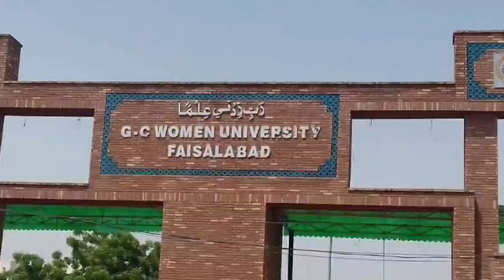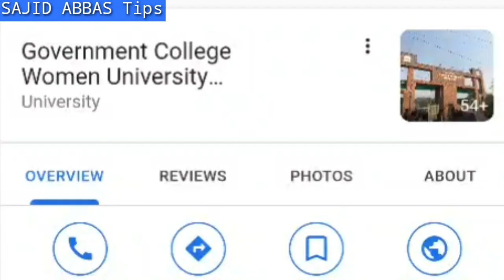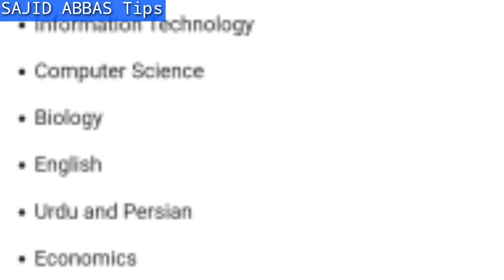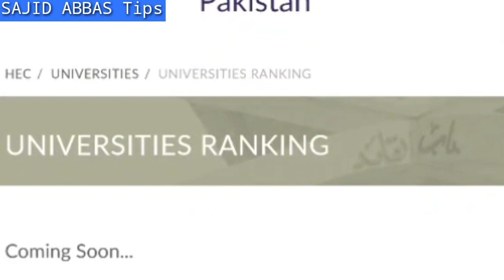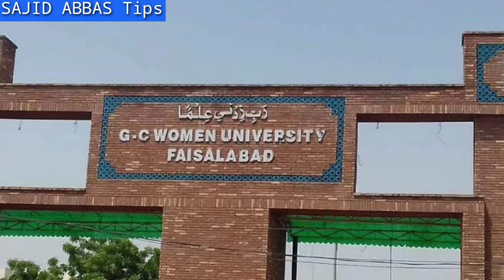GC University for women FAISALABAD Admission | GCWUF | Programmes | Scholarships | Is GCWUF best ?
Assalamualaikum in this video I have told all about Government College Women University Faisalabad. should you take admission in this university or not.
if you are looking for the best university for womens then must watch this video it will be very helpful for you.
in this I explain full details and info about gcuf and you will be able to decide whether you should take admission or not.

.| Also watch |.

* FAST university cancelled entry test and new announce schedule for Admission, criteria, classes start, interview. Must watch 👇